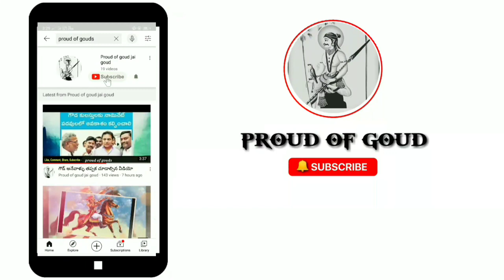సర్వాయి పాపన్న ఆనవాళ్లు |చెరువుకొంముగుట్ట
pbm news
sardhar papanna